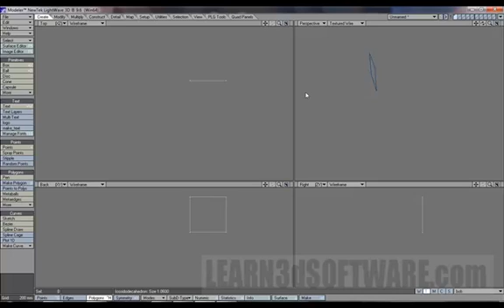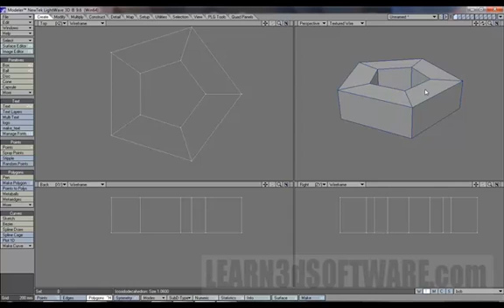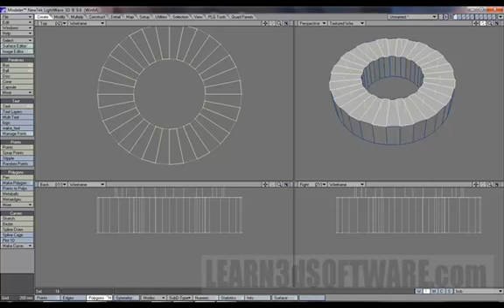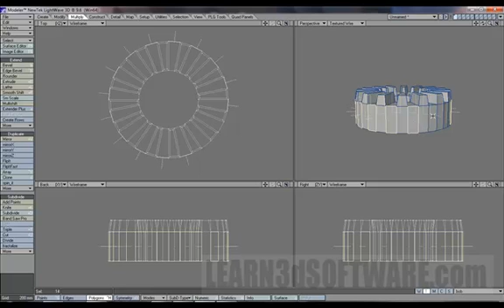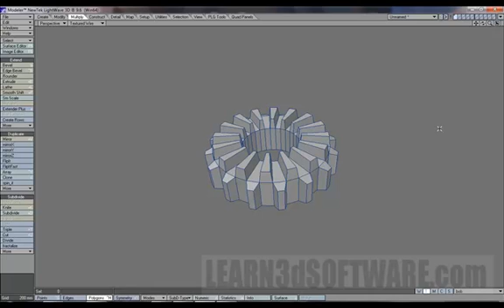Lightwave 9.6 for Beginners Part 8-by Adam Gibson